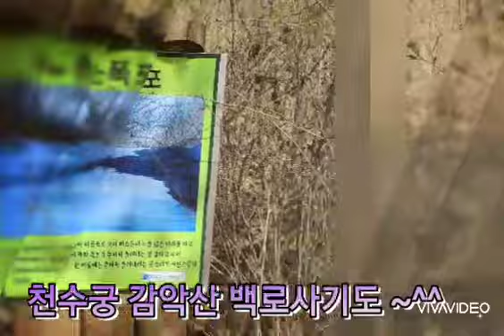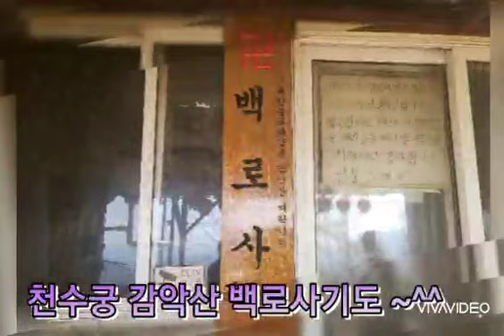감악산 백로사 천수궁기도 [익산점집/천안점집]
감악산 백로사 기도 힘들지만 산기도는 항상 좋다

👉 익산상담 : 전북 익산시 황등면 백길 22 (월,화,수 상담)
👉 천안상담 : 충청남도 천안시 서북구 성정동 951 번지 (목,금,토 상담) 월,화,수 신 선생님이 상담